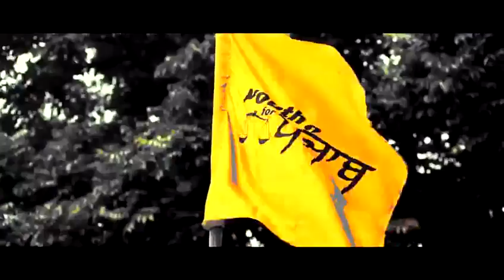India Today Survey